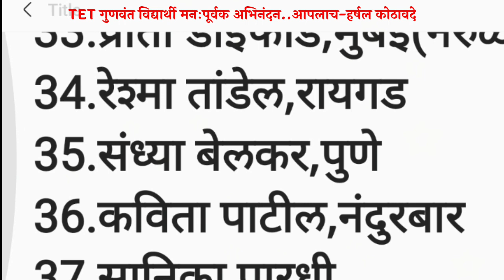TET गुणवंत विद्यार्थ्यांचे अभिनंदन....